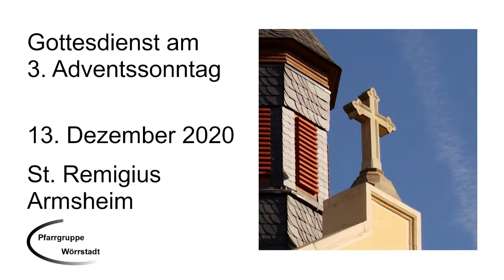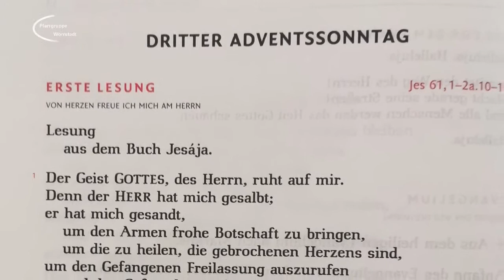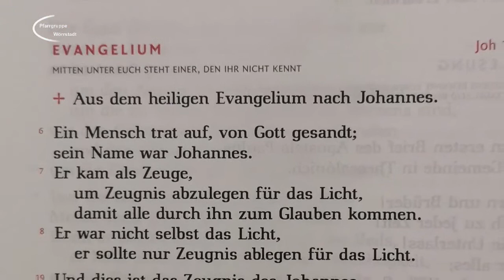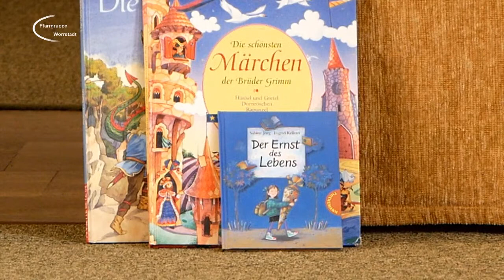Gottesdienst am 3. Adventssonntag - 13.12.2020 - St. Remigius Armsheim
Live-Übertragung des Gottesdienstes vom 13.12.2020 aus der katholischen Kirche St. Remigius Armsheim.

Pater Newman Egbo
Anette Six, Lektorin
Claudia Heeb
Jonathan Peters, Organist
Dieter Becker, Küster
Arnd Gronenberg, Aufnahme und Technik

Kollekte:

Bischöfliche Aktion Adveniat
Spendenkonto: Bank im Bistum Essen eG
IBAN: DE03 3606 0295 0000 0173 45

Katholische Kirchengemeinde Wörrstadt
IBAN: DE 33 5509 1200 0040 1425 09
Name der Pfarrgemeinde im Verwendungszweck:
Kollekte Armsheim / Kollekte Spiesheim / Kollekte Sulzheim / Kollekte Wörrstadt